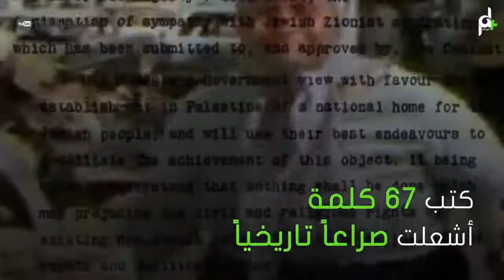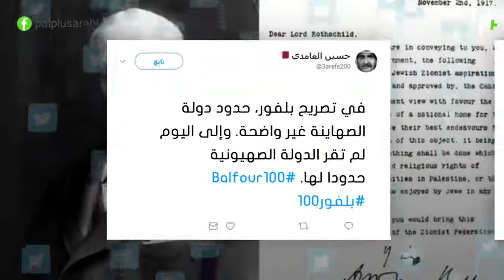تعرف على اسرار وعد بلفور (الصادمة) سرقة وطن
وعد بلفور

لم يطوَ ملف وعد بلفور رغم مرور قرن على صدوره في 2 نوفمبر/تشرين الثاني 1917 وتسببه في زرع إسرائيل وتشريد أغلبية الشعب الفلسطيني عن أرض أجداده. فالذاكرة الفلسطينية ظلت مسكونة بهذا الوعد المشؤوم، وبقي آرثر جيمس بلفور الاسم الأكثر إثارة للوجع الفسطيني المستمر.

بريطانيا أسّست وثبّتت الكيان الإسرائيلي على أرض فلسطين التاريخية، وسعت من خلال ذلك إلى تقسيم المنطقة العربية ضمن ترتيبات ما بعد اتفاقية سايكس بيكو عام 1916، وبالتالي خططت وشاركت في السرقة الموصوفة للوطن الفلسطيني مع زعماء الحركة الصهيونية مثل روتشيلد وحاييم وايزمان ومن جاء بعدهم.

وبقيت الحكومات البريطانية المتعاقبة -وبينها حكومة تيريزا ماي الحالية- تفتخر بمساهمتها في قيام إسرائيل، وتصر على الاحتفاء بوعد بلفور الذي فرضته على عصبة الأمم وثبتته ضمن صك الانتداب على فلسطين. وترفض لندن الاعتذار عنه وعن آثاره لأنه سيفتح عليها "أبواب جهنم"، فيما يستحضر الفلسطينيون وعد بلفور كحافز للنضال والدفاع عن الهوية والأرض.
قبل الوعد وبعده .. أحداث ومواقف

وعد بلفور.. بداية مخطط

 كان وعد بلفور الخطوة البريطانية الأولى التي أسست لاستيلاء الحركة الصهيونية على فلسطين، وإقامة إسرائيل ضمن سياق ترتيبات استعمارية جيوسياسية في مرحلة ما بعد الحرب العالمية الأولى. وساهمت بريطانيا في دعم الهجرة اليهودية إلى فلسطين، وشجعت العصابات الصهيونية التي مارست تطهيرا عرقيا ضد أصحاب الأرض الفلسطينيين. للمتابعة اضغط على الفيديو.
صاحب الوعد

عرف عن آرثر جيمس بلفور إعجابه ببعض زعماء الحركة الصهيونية مثل لويس برانديز وحاييم وايزمان الذي التقاه عام 1906، وحين تولى وزارة الخارجية أصدر قراره المعروف بـ"وعد بلفور" عام 1917 الذي تعهد فيه بالعمل على إنشاء "وطن قومي لليهود في فلسطين".

بذكرى بلفور حفاوة إسرائيلية بـ"وعد جونسون"

عن نظرة الإسرائيليين للحملة الفلسطينية لمطالبة بريطانيا بالاعتذار، يرى المحلل السياسي الإسرائيلي عكيفا الدار أن تل أبيب "تتعامل مع الحراك الفلسطيني بنوع من اللامبالاة وعدم الجدية وترى به نوعا من الدعاية والاستهلاك الإعلامي، في حين توظفه الحكومة الإسرائيلية للتحريض على السلطة الفلسطينية برفضها حتى بعد مرور مئة عام قبول وعد بلفور الذي ينص على حل الدولتين".للاطلاع على المزيد اضغط على الصورة.
قرن من الخذلان

بعد قرن كامل على إصدار بريطانيا وعد بلفور، ما زال الشعب الفلسطيني يعاني من آثاره ويقول مراقبون ومحللون إن المجتمع الدولي خذل الفلسطينيين، فلم يتمكنوا من إقامة دولتهم المستقلة.  للقراءة اضغط على الصورة.
بريطانيا والإصرار على الخطأ

في معرض تفسيرهم لدوافع الحكومة إلى عدم الاعتذار، يرى بعض الوزراء البريطانيين أن اعتذارها عن وعد بلفور من شأنه أن يفتح "صندوق باندورا" من المطالب من قبرص إلى كشمير وصولا إلى شعوب أخرى عانت جراء الاستعمار البريطاني. فأي اعتذار -وفق الوزراء- تترتب عليه مسؤوليات ضخمة، لعل أقلها دفع تعويضات للشعب الفلسطيني. للقراءة اضغط على الصورة.
وعد بلفور والشارع الفلسطيني

يستحضر الفلسطينيون وعد بلفور في ذكراه المئة كجرح نازف لا يغادر ذاكرتهم الجمعية. يعرف جيل الشباب منهم - الذين التقتهم الجزيرة نت- تفاصيل الحبكة البريطانية الصهيونية للاستيلاء على أرض أجدادهم. ويصرون على أن هذه الذكرى تزيد من تمسكهم بأرضهم وقضيتهم. للمشاهدة اضغط على الفيديو.

رسائل الاحتجاج
 انشغلت طواقم تربوية فلسطينية في ترتيب نحو مئة ألف رسالة كتبها طلبة فلسطينيون في المرحلة الثانوية باللغات العربية والإنجليزية والفرنسية والألمانية والتركية لرئيسة وزراء بريطانيا تيريزا ماي، وطالبتها بالاعتذار عمّا لحق بالشعب الفلسطيني جراء وعد بلفور. ومن المنتظر أن يتم تسليم هذه الرسائل للقنصل البريطاني في القدس المحتلة تعبيرا عن الرفض الفلسطيني لاحتفال بريطانيا بالذكرى المئوية لوعد بلفور. للقراءة اضغط على الصورة.

إعلان بلفور والاعتراف البريطاني بفلسطين
  اعتراف بريطانيا بدولة فلسطين، رغم أن قرار مجلس العموم غير ملزم للحكومة البريطانية، يبدو من الناحية الشكلية تحصيل حاصل ولكنه في الحقيقة له خصوصية مميزة، ويمكن اعتباره تفسيرا ولو متأخرا -بعد نحو مائة عام تقريبا- لوعد وزير الخارجية البريطاني اللورد بلفور في الثاني من نوفمبر/تشرين الثاني 1917 أثناء الحرب العالمية الأولى والذي فسره الجانب العربي بأنه وعد لليهود، ومثل أحد أهم الأسس التي استند إليها الصهاينة في إقامة دولتهم. للمزيد اضغط على الصورة.
القلق الصهيوني من المئوية
 إن دلالات إحياء مئوية وعد بلفور تشير إلى أنه رغم استطاعة الصهاينة تحقيق قيام دولة غاصبة على أرض فلسطين، وبدعم من قوى دولية في مقدمتها بريطانيا؛ فإنه في المقابل -ورغم مرور قرن على هذا الوعد- فشل هذا المشروع في كسر شوكة الشعب الفلسطيني.وما زال الشعب بكل قواه في الداخل والخارج متمسكا بكل حقوقه ومطالبا بإستعادتها، بل ويعمل على ذلك بكافة الوسائل الممكنة والمتاحة.

يجب على بريطانيا الاعتذار؟

غير أن هذا الأمر يبدو بعيد المنال في الواقع المعاصر لأسباب عديدة، أبرزها أن الطبقة السياسية الحاكمة (محافظون، عمال، ليبراليون) لا تميل إلى تقديم اعتذار كهذا للشعب الفلسطيني.

ولا تزال قطاعات بريطانية واسعة تؤمن بما يسمى "الحق التاريخي لليهود في فلسطين"، وتتعاطف مع الرواية الإسرائيلية ومع ما عاناه اليهود من مظالم تاريخية (معظمها على أيدي الأوروبيين أنفسهم).